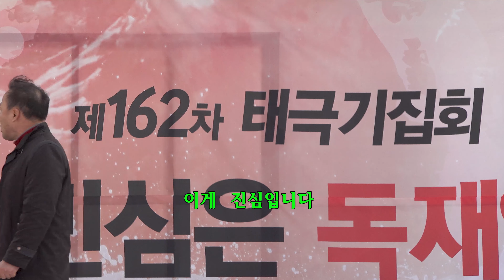연동형 비례제법은 연방제 통일 논의시 북 노동당이 1중대로 집권될 위험성 제대로 알아야 한다 심각하다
연동형 비례제 법은  북한 조선 노동당 이   합법적으로 남한을  통일
 지배할수 있는  악법이다